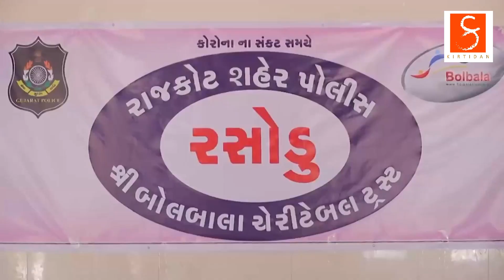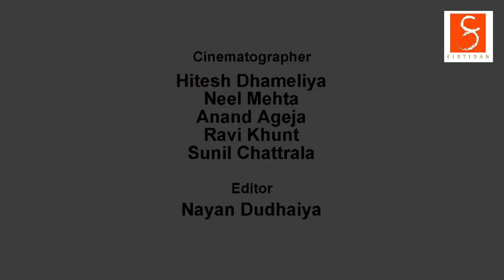રાજકોટ પોલીસ ને ખમકારા | Kirtidan Gadhvi & Sairam Dave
Khakhi vardi ne khamkara, Rajkot Polic ne khamkara
Singer : Kirtidan Gadhvi
Lyrics : Sairam Dave
Special Thanks : Rajkot CityPolic